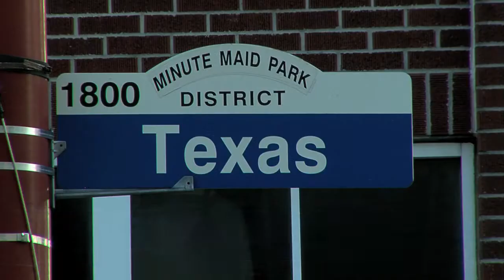Home Plate Bar & Grill - Web Video Commercial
Home Plate Bar & Grill, located in Houston, TX is downtown Houston's favorite sports bar; as well as Astros' Fan's Headquarters. Home Plate Bar & Grill is an proud sponsor of the Hoston Aeros. Friday nights feature a live DJ; and Home Plate always offers delicious chicken wings and ice cold beer.